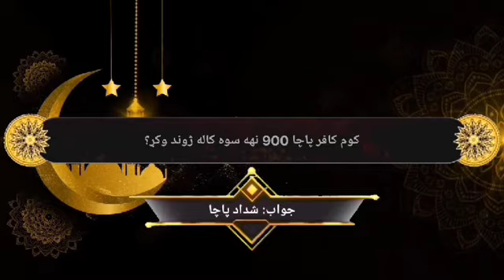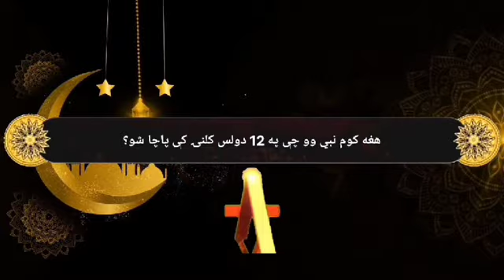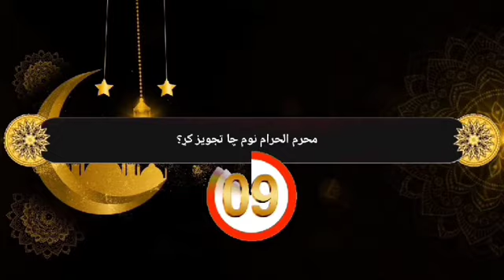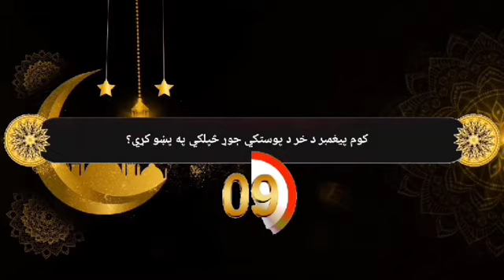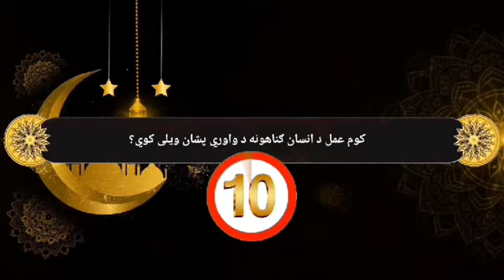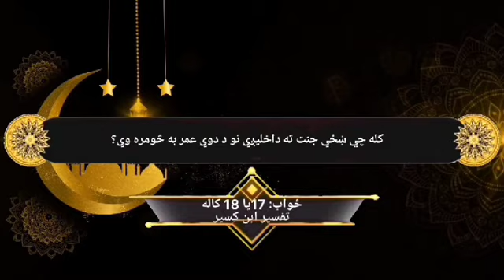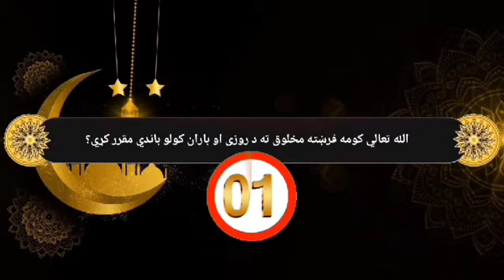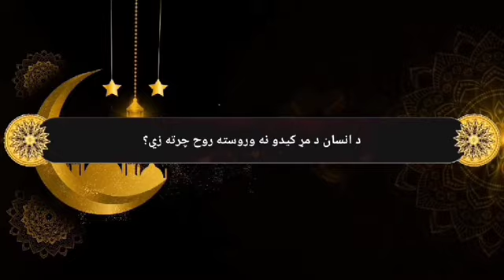Pashto Common, General, Islamic Question With Answer and Amazing Facts|پشتو عمومی او اسلامی معلومات